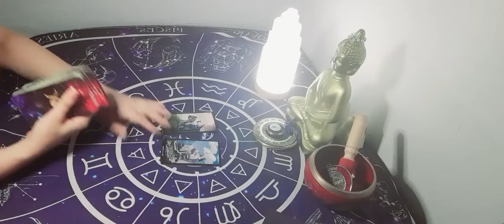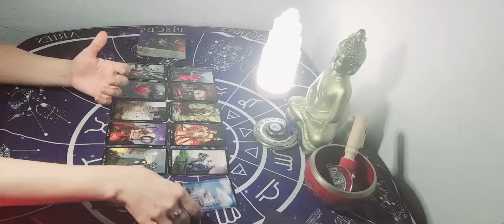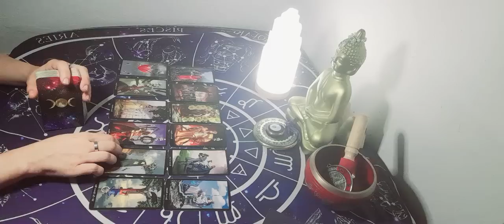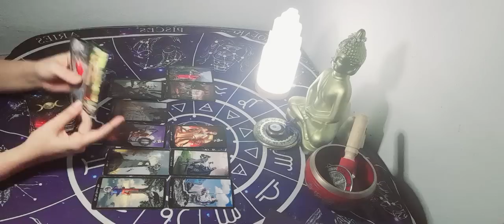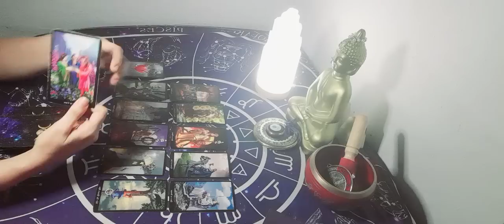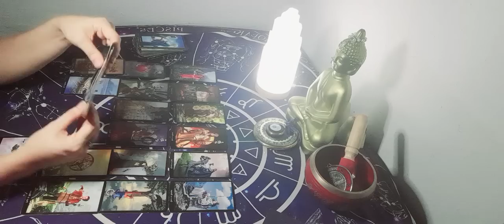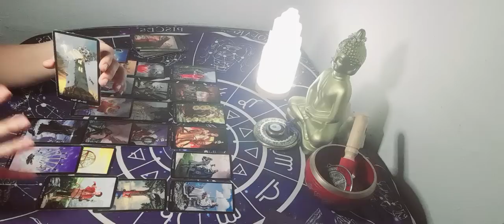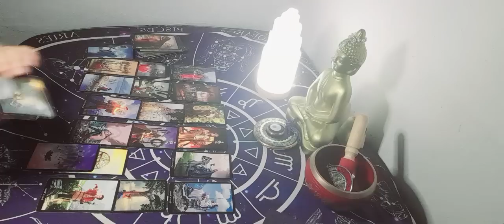SE DIO CUENTA QUE LA BRUJERÍA ESTA DENTRO EN SU PROPIA VIDA. ENFRENTA LA JUSTICIA ESPIRITUAL